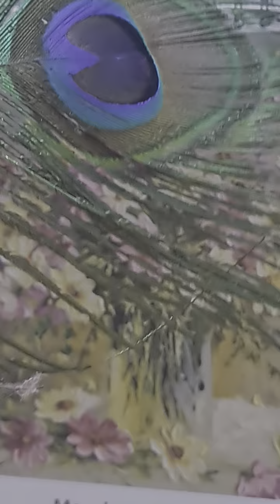Tips for concentration in studies.